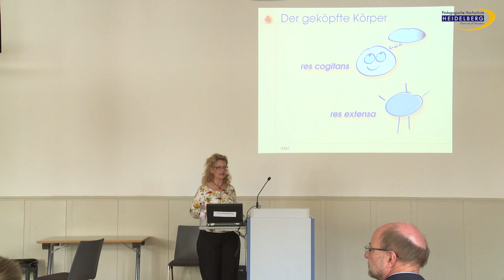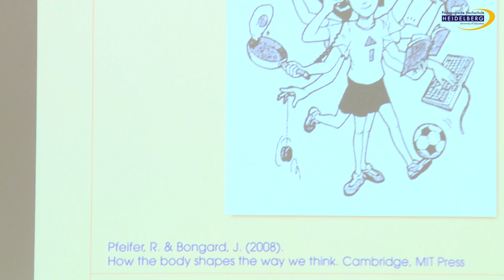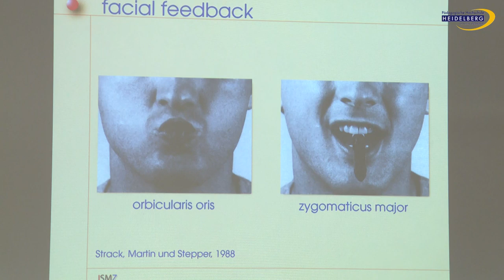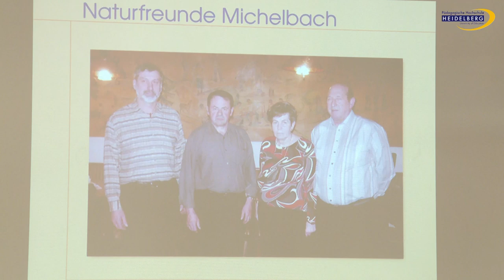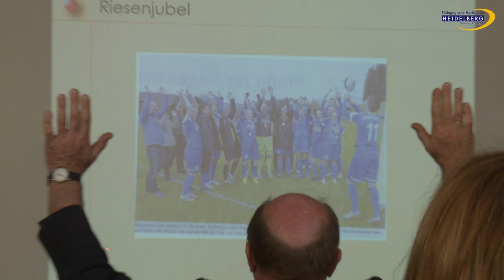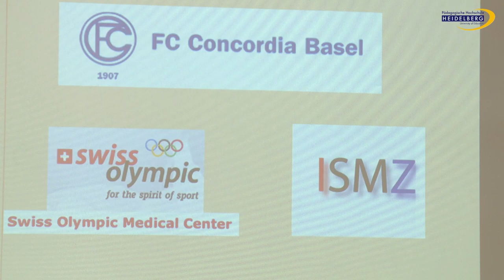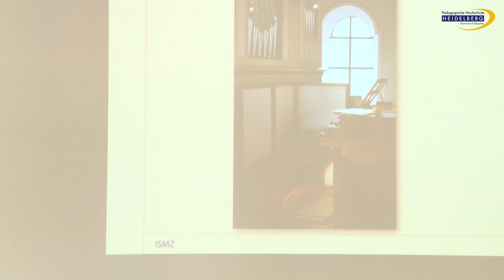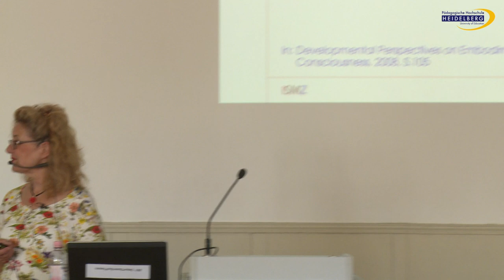Vortrag von Maja Storch zum Auftakt des Projekts Kopf-Stehen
Frau Dr. Maja Storch erörtert wissenschaftliche Erkenntnisse zur Wechselwirkung zwischen Körper(-haltung) und innerer Haltung. Der von ihr vorgestellte Embodiment-Ansatz verdeutlicht die Wichtigkeit einer Einbindung von Haltung und Bewegung in den Lehr-/Lernkontext. Die Förderung bewegungsaktiven Lehrens und Lernens ist ein Kernziel des Projekts Kopf-Stehen.